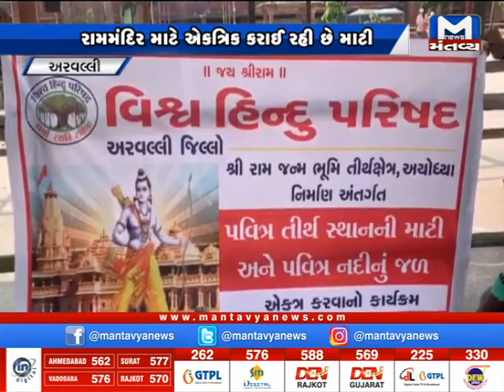Arvalli : શામળાજી મંદિરમાં રામમંદિર માટે માટી એકત્રિત કરાઈ